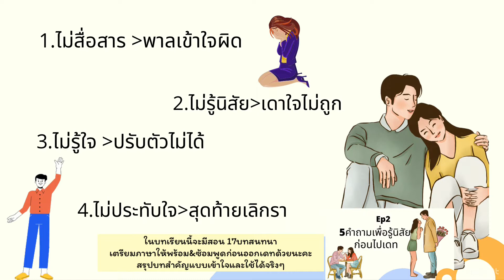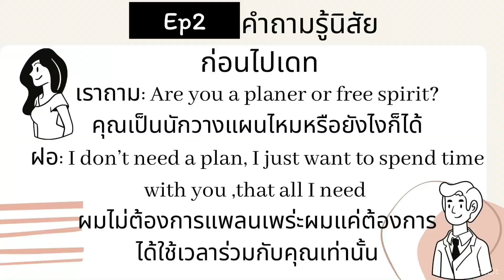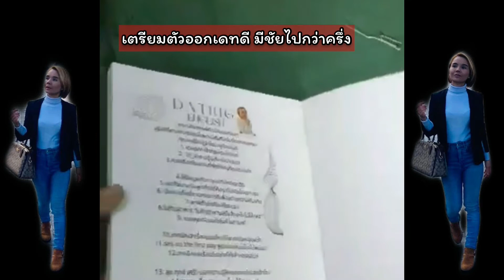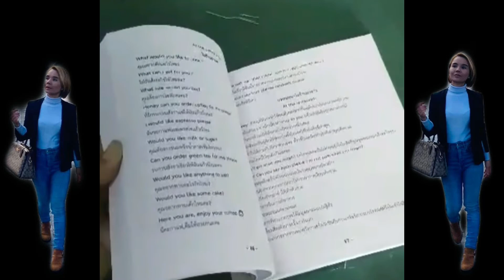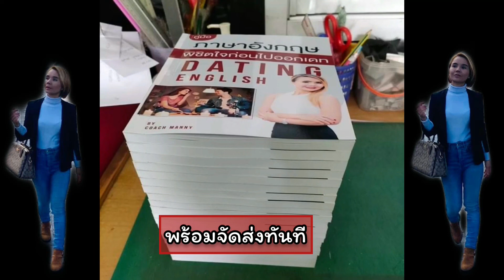เดทหนุ่มฝรั่ง: เดทแรกกับฝรั่งพังเพราะ_4สิ่งนี้|เพจManny dockx:โค้ชโฟร์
ติดตามเพจManny dockx :โค้ชโฟร์

สมัครเรียนเรียนคอร์สออนไลน์
กดลิงก์นี้